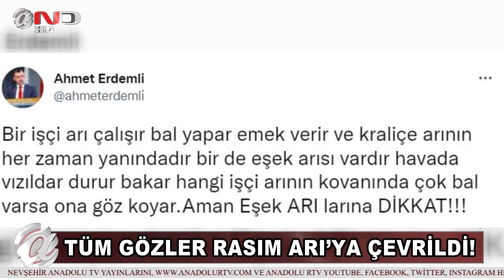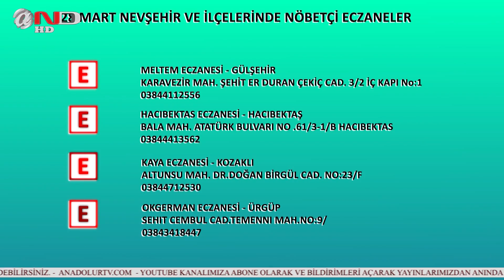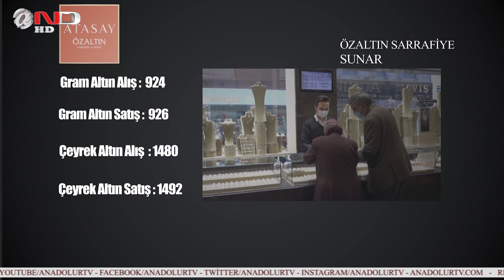NEVŞEHİR'DE NELER OLDU (28 MART)